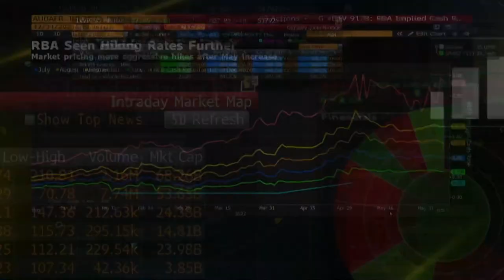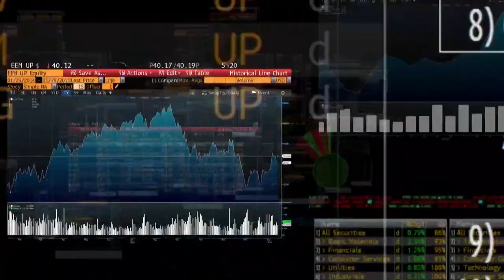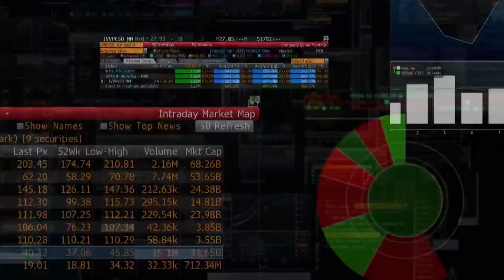Reserve Bank of Australia Likely to Hike Rates by 40 Basis Points: JPMorgan AM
Kerry Craig, global market strategist at JPMorgan Asset Management, discusses Reserve Bank of Australia's policy, its implications for the economy and markets. He also discusses the outlook for China's economy and financial assets. He speaks with Haidi Stroud-Watts and Shery Ahn on "Bloomberg Daybreak: Asia."